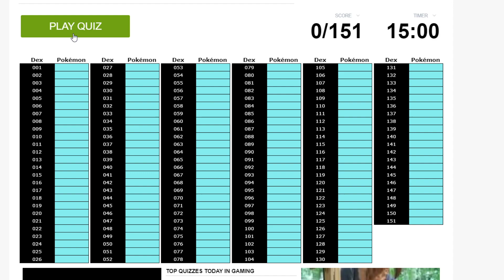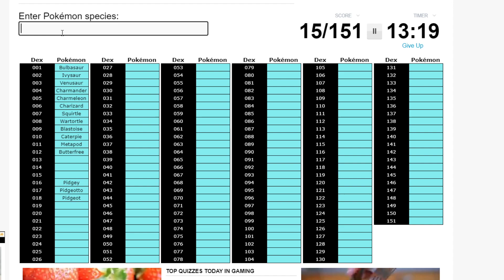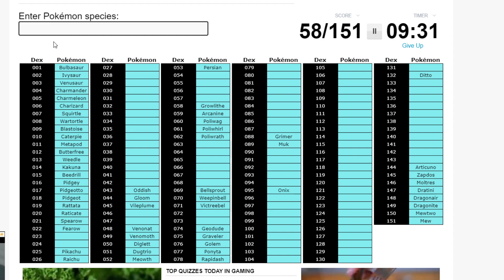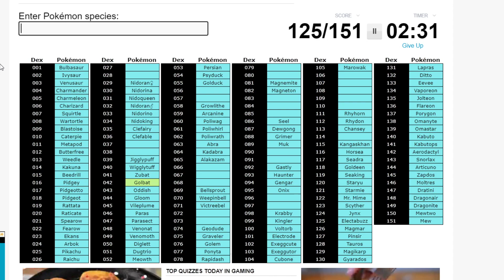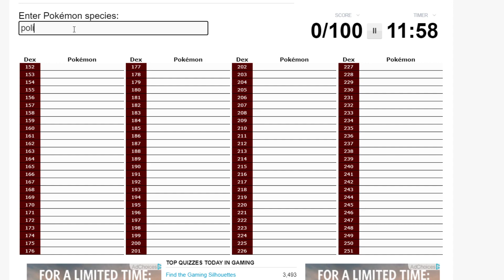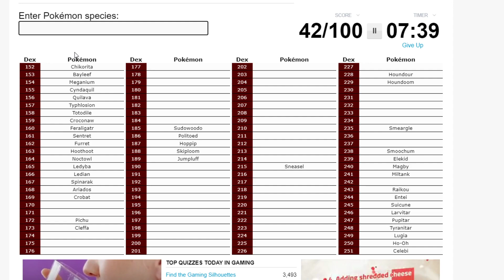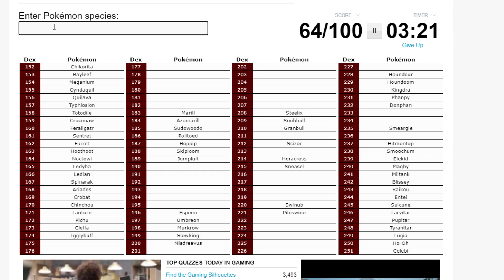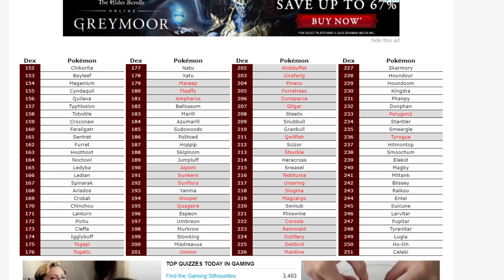Castpod Games: Pokemon Quizz #1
The best pokemon game ever made. Pokemon Snap 2, is not out yet. Calum and Kevin decided to take a refresher in the knowing all the pokemon.